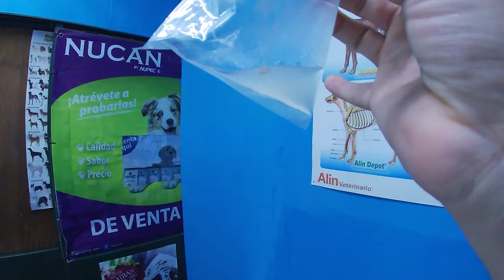Como Reproducir de perros exóticos perros con pedigrí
Amigos en este video nos fuimos a reproducir a perros exóticos al buldogs francés   como reproducir perros exóticos mostramos como reproducir perros exóticos